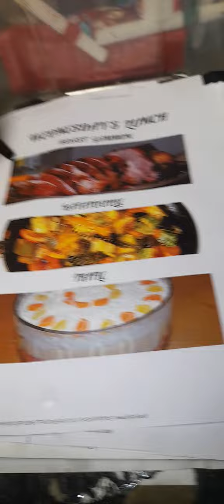slice pork Gammon.